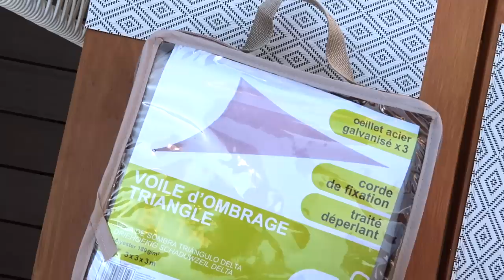Aménagement & décoration de la terrasse - VLOG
Dans cette vidéo, j'aménage et je décore entièrement l'espace extérieur : la terrasse et le jardin.. J'espère que cela vous donnera quelques idées de déco, quelques inspirations.

Coussins taupe - CASA
Coussins noir et blanc - ACTION

(J'avais opté pour une voile carrée puis j'ai finalement changé pour la version triangulaire, plus adaptée à la terrasse).
Chaises pied en metal noir - FLY : ancienne collection
Set de table - GIFI
Bougie mandala - GIFI
Serviettes carrées - GIFI

Lot de 3 paniers - GIFI
Pot gris pour plante - GIFI
Suspensions macramé - BALI et magasin PINK (Sarrebruck)

Guirlandes ampoules - ACTION
Boules lumineuses - LECLERC

Ce que je porte dans cette vidéo :
- Haut : Stradivarius
- Short : Mango
- Bracelet : Louyetu
- Colliers : Louyetu
- Bagues : Louyetu
- Montre : Kapten and son